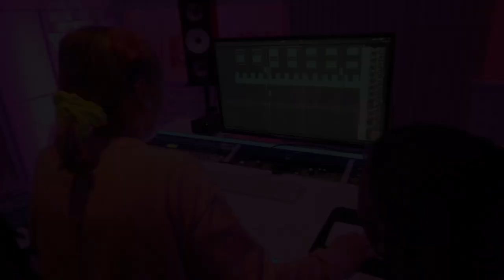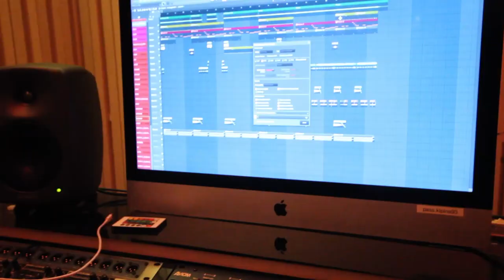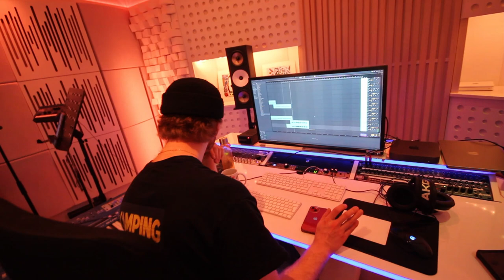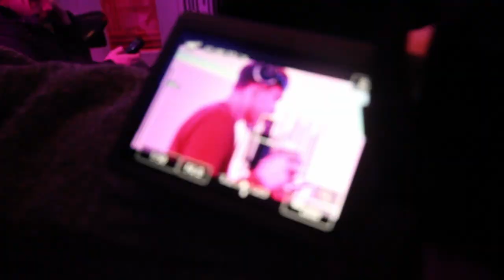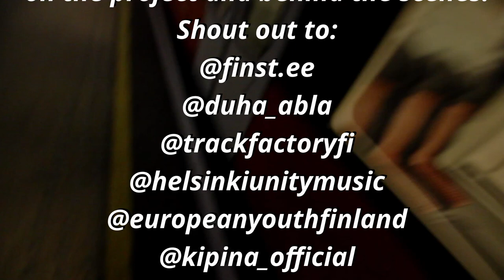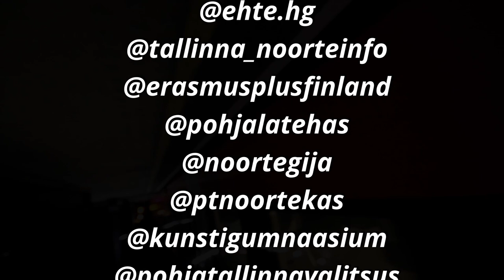RAPACROSS 2024 VLOG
LIL RECAP OF RAPACROSS 2024!!!